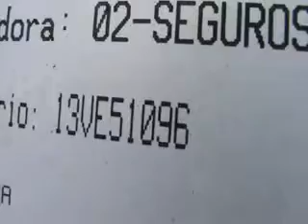SUBASTASMA HONDA, ODYSSEY EXL 2005